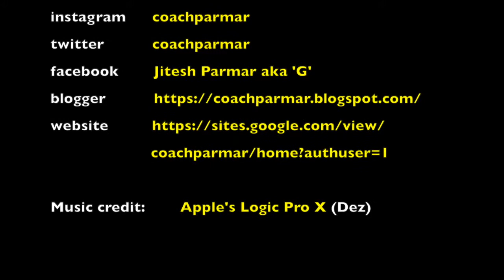CrossFit May 8, 2019: 2000m row...workout partner PR'd!!!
2000m row

JP: 8'38"
KVL: 8'20" (PR)